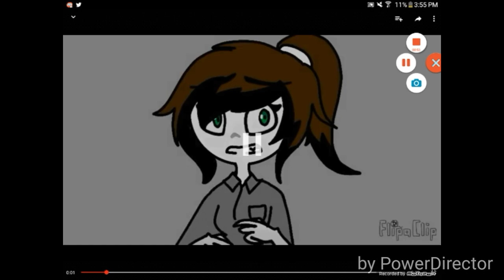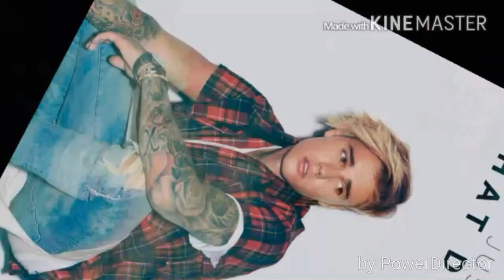Screw names theory this is just a theory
Plese if you don't like the video leave a coment saying why plus this is a theory is really didint ask you for  people's opinions so yeah just wacht it ok kk.